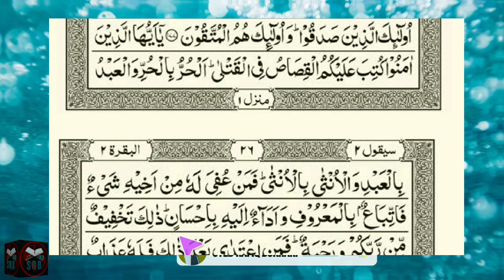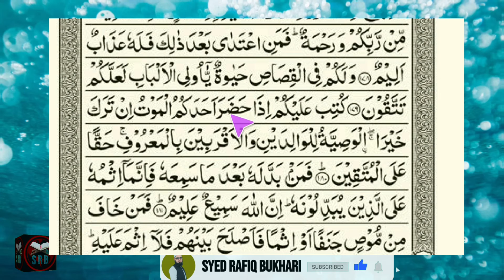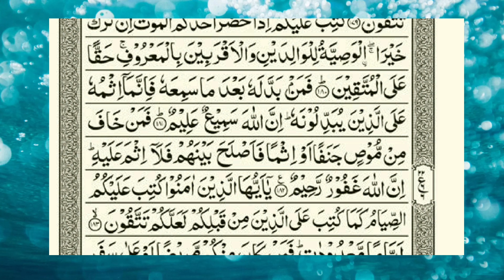Online Tajweed ul Quraan Ep44||Al-baqarh 178-182.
syed rafiq bukhari